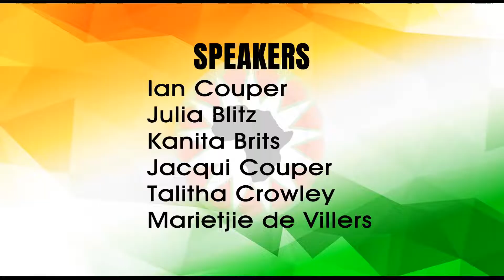Orientation STRIPE Facilitation For Learning Course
Organized by SUNSTRIPE and AFREhealth
Date: 13th October 2022
Speakers:
Ian Couper, Julia Blitz , Kanita Brits,  Jacqui Couper,  Talitha Crowley ,
Marietjie de Villers